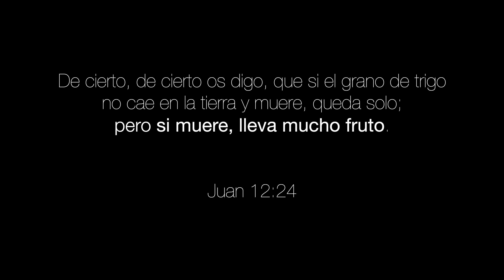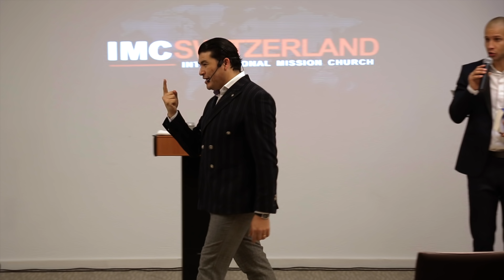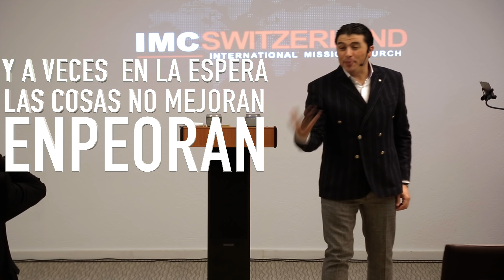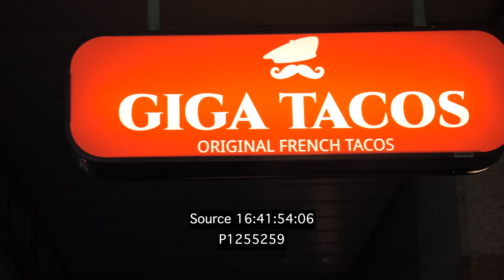🎬 P.R.O.C.E.S.O.S VLOG_008 🎬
Los pastores Rodolfo y Leyla Rojas dirigen el ministerio internacional de IMC en Europa. También son reconocidos como apóstoles al Cuerpo de Cristo, al cual edifican atreves de la revelación y enseñanza, llevando un mensaje sobre la prioridad del reino de Dios a muchas naciones. Su ministerio se caracteriza por la impartieron y la activación de líderes y obreros para que sirvan con compromiso incondicional al reino de Dios.